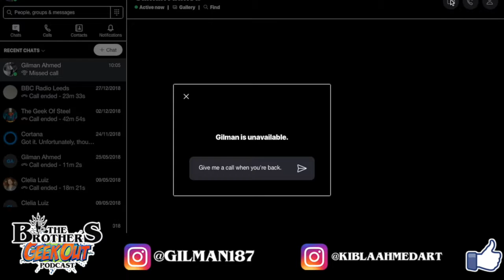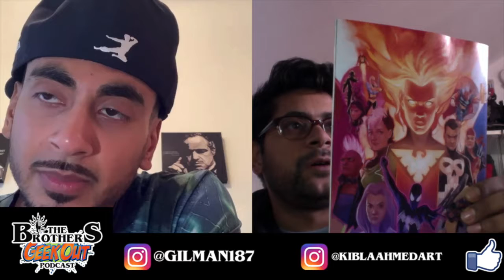The Brothers Geek Out Podcast 58, Shanon Lee, Brothers Catching Up, The Big Labowski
OFFICIAL Kibla Ahmed ART MERCH

1. TURN ON POST NOTIFICATIONS ON MY YOUTUBE
3. THAT'S IT! I WILL CHOOSE A RANDOM PERSON WHO COMMENTED FROM THE LATEST VIDEO TO FEATURE IN MY VIDEO!

Outro By @MetalEditor
Join me on my journey to the top! Practicing all day every day and always creating new content for you guys! You guys are the BEST!!!

Thank you for supporting the channel catch you in the next video